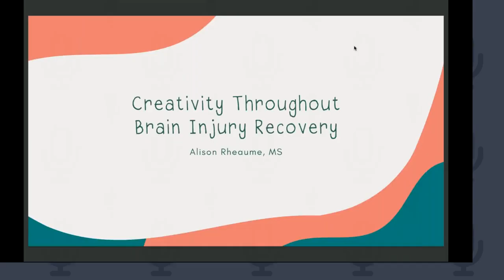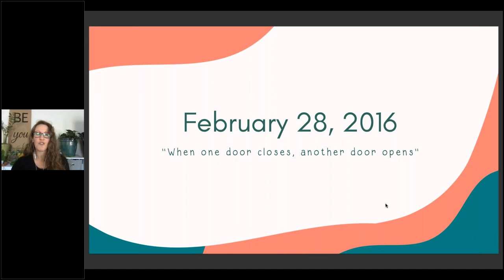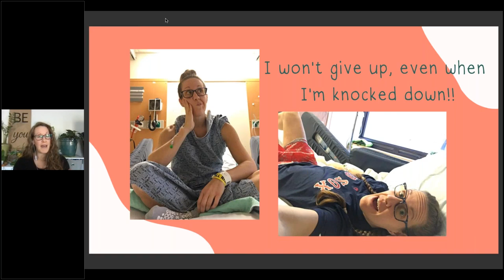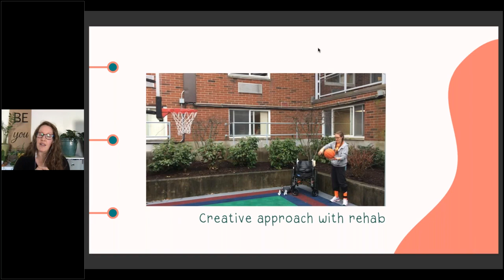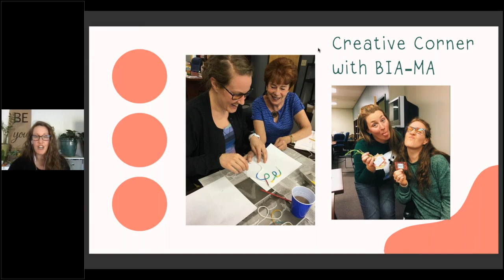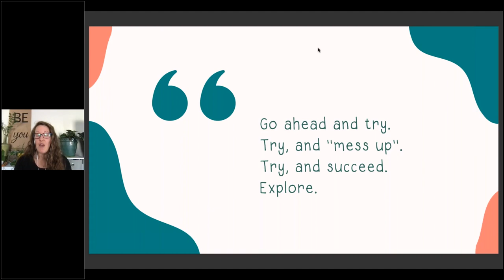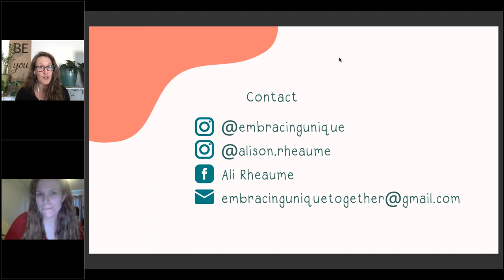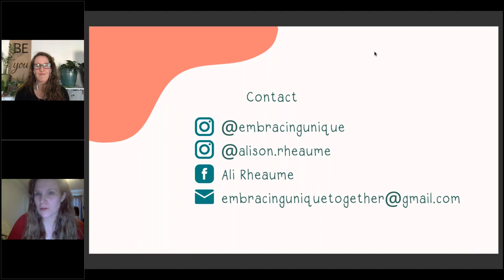Butch Alterman Webinar: Creativity Throughout Brain Injury Recovery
After sustaining a brain injury, Alison Rheaume redirected her natural creativity from teaching to art. In this recorded webinar, she shares powerful lessons from her journey of finding hope in embracing change.

This webinar is offered by the Brain Injury Association of America (BIAA) as part of the Butch Alterman Memorial Fund, which was established by Maureen Alterman in memory of her husband. The series focuses on dealing with the effects of brain injury. BIAA provides these experience-based webinars at no charge to survivors to help them navigate life after brain injury.

About the Brain Injury Association of America:

The Brain Injury Association of America is the country’s oldest and largest nationwide brain injury advocacy organization. Our mission is to advance awareness, research, treatment, and education and to improve the quality of life for all people affected by brain injury. We are dedicated to increasing access to quality health care and raising awareness and understanding of brain injury. to learn more.